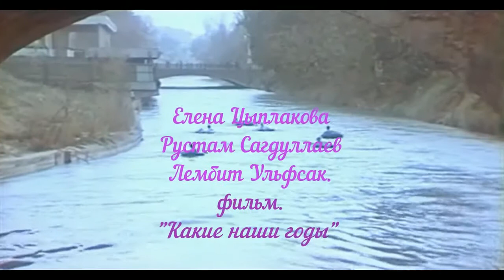ан. Ялла - Без любимых глаз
видео ряд - фрагменты фильма "Какие наши годы" с участием Елены Цыплаковой, Рустама Сагдуллаева, Лембита Ульфсака.